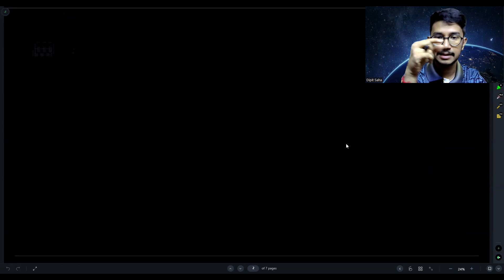HSC লাইফে পড়াশোনার প্যাটার্ন যেমন হওয়া উচিত || HSC Guidelines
Dipit Saha, CSE BUET.